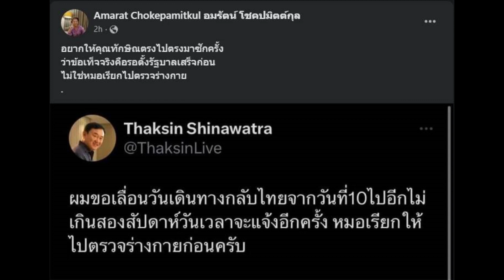อมรัตน์ จี้ทักษิณ พูดความจริง เลื่อนกลับไทย ที่แท้ไม่ใช่ไปตรวจร่างกาย